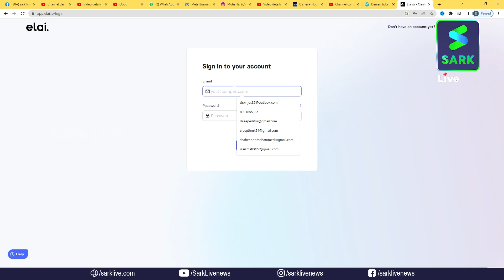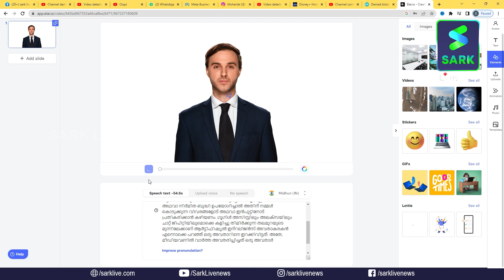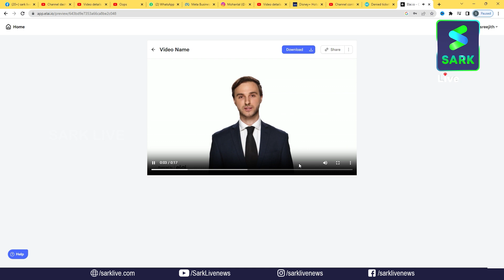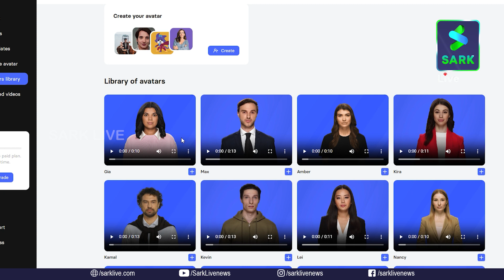മീഡിയവണ്‍ എഐ വാര്‍ത്താ അവതരണം പച്ചക്കള്ളം, ഡോ! മലയാളികളെ പറ്റിക്കാന്‍ നോക്കരുത്‌|MEDIA ONE AI TROLL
മീഡിയവണ്‍ എഐ വാര്‍ത്താ അവതരണം പച്ചക്കള്ളം
ഡോ! മലയാളികളെ പറ്റിക്കാന്‍ നോക്കരുത്‌

chatgpt 4demo
chatgpt 4releasedate